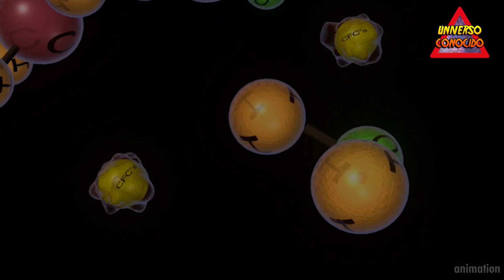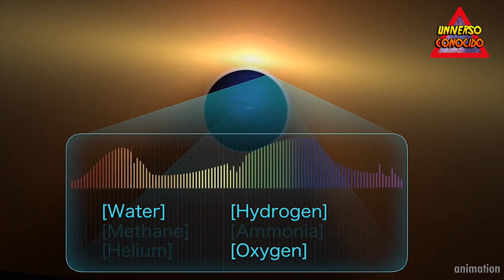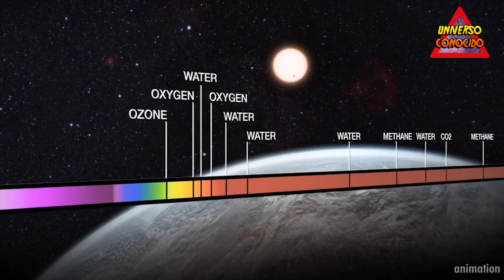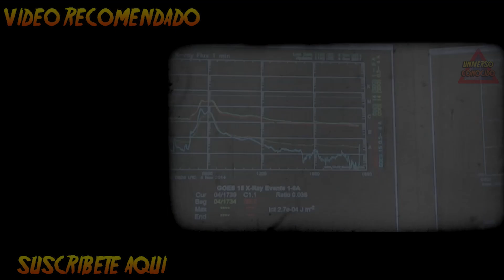DESCUBREN NUEVA FORMA DE DETECTAR VIDA EN OTROS PLANETAS GRACIAS A UN ECLIPSE Y EL HUBBLE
Aprovechando un eclipse lunar total, los astrónomos que utilizan el telescopio espacial Hubble de la NASA han detectado la propia marca de protector solar de la Tierra, el ozono, en nuestra atmósfera. Este método simula cómo los astrónomos y los investigadores de astrobiología buscarán evidencia de vida más allá de la Tierra observando posibles “biofirmas” en  exoplanetas  (planetas alrededor de otras estrellas).

El Hubble no miró a la Tierra directamente. En cambio, los astrónomos utilizaron la Luna como un espejo para reflejar la luz solar, que había atravesado la atmósfera de la Tierra y luego se reflejaba hacia el Hubble. El uso de un telescopio espacial para las observaciones de eclipses reproduce las condiciones bajo las cuales los futuros telescopios medirían las atmósferas de los exoplanetas en tránsito. Estas atmósferas pueden contener sustancias químicas de interés para la astrobiología, el estudio y la búsqueda de vida.

Aunque anteriormente se han realizado numerosas observaciones terrestres de este tipo, esta es la primera vez que se captura un eclipse lunar total a longitudes de onda ultravioleta y desde un telescopio espacial. Hubble detectó la fuerte huella digital espectral del ozono, que absorbe parte de la luz solar. El ozono es importante para la vida porque es la fuente del escudo protector en la atmósfera de la Tierra.

En la Tierra, la fotosíntesis durante miles de millones de años es responsable de los altos niveles de oxígeno y la gruesa capa de ozono de nuestro planeta. Esa es una razón por la cual los científicos piensan que el ozono o el oxígeno podrían ser un signo de vida en otro planeta, y se refieren a ellos como biofirmas.

“Encontrar ozono es importante porque es un subproducto fotoquímico del oxígeno molecular, que es en sí mismo un subproducto de la vida”, explicó Allison Youngblood del Laboratorio de Física Atmosférica y Espacial en Boulder, Colorado, investigadora principal de las observaciones del Hubble.

Aunque el ozono en la atmósfera de la Tierra se había detectado en observaciones terrestres anteriores durante los eclipses lunares, el estudio de Hubble representa la detección más fuerte de la molécula hasta la fecha porque el ozono, medido desde el espacio sin interferencia de otras sustancias químicas en la atmósfera de la Tierra, absorbe la luz ultravioleta. tan fuertemente.

Hubble registró ozono absorbiendo parte de la radiación ultravioleta del Sol que pasó a través del borde de la atmósfera de la Tierra durante un eclipse lunar que ocurrió del 20 al 21 de enero de 2019. Varios otros telescopios terrestres también realizaron observaciones espectroscópicas en otras longitudes de onda durante el eclipse, buscando para más ingredientes atmosféricos de la Tierra, como el oxígeno y el metano.

“Uno de los principales objetivos de la NASA es identificar planetas que puedan soportar la vida”, dijo Youngblood. “Pero, ¿cómo conoceríamos un planeta habitable o deshabitado si viéramos uno? ¿Cómo se verían con las técnicas que los astrónomos tienen a su disposición para caracterizar las atmósferas de los exoplanetas? Por eso es importante desarrollar modelos del espectro de la Tierra como un plantilla para categorizar atmósferas en planetas extrasolares “.

Su artículo está disponible en línea en  The Astronomical Journal .

Olfatear atmósferas planetarias
Las atmósferas de algunos planetas extrasolares se pueden probar si el mundo alienígena pasa por la cara de su estrella madre, un evento llamado tránsito. Durante un tránsito, la luz de las estrellas se filtra a través de la atmósfera del exoplaneta retroiluminado. (Si se ve de cerca, la silueta del planeta se vería como si tuviera un “halo” delgado y brillante a su alrededor causado por la atmósfera iluminada, tal como lo hace la Tierra cuando se ve desde el espacio).

La NASA tiene un próximo observatorio llamado Telescopio Espacial James Webb que podría realizar tipos similares de mediciones en luz infrarroja, con el potencial de detectar metano y oxígeno en atmósferas de exoplanetas. Webb está actualmente programado para lanzarse en 2021.

MUCHÍSIMAS GRACIAS!!!